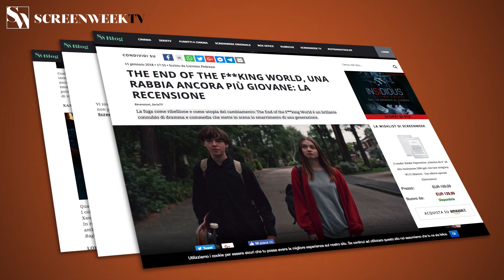Due Piccoli Italiani - Trailer Ufficiale HD